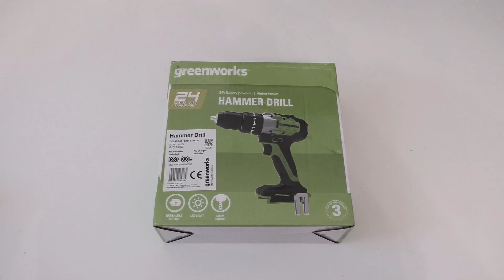Бесщеточная аккумуляторная ударная дрель-шуруповерт Greenworks GD24DD60. Обзор и тестирование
Аккумуляторная ударная дрель-шуруповерт Greenworks GD24DD60 серии 24V – это универсальное устройство, сочетающее три наиболее необходимых функции: сверление, сверление с ударом, шуруповерт. Устройство не позиционируется, как профессиональный инструмент, однако в ряде случаев может справиться и с тяжелыми задачами. Производитель говорит, что максимальный крутящий момент в Greenworks GD24DD60 достигает 60 Нм, и этого более, чем достаточно, для выполнения бытовых задач. Безусловно мощности устройства будет недостаточно, для закручивания саморезов в листовой металл, ведь для этих целей потребуются шуруповерты с крутящим моментов в районе 100 Нм, но в 90% случаев Greenworks GD24DD60 запаса мощности будет достаточно. Нельзя забывать и о светодиодной подсветке, которая аккуратно освещает рабочую зону, позволяя пользователю держать данное пространство под постоянным контролем. Две скорости работы с возможностью плавной регулировки (от 0 до 450 об/мин на первой скорости и от 0 до 1700 об/мин на второй скорости) и двадцати позиционный переключатель крутящего момента позволят выбрать наиболее оптимальный режим работы, как при закручивании саморезов/шурупов, так и при сверлении. Благодаря функции реверса устройство можно использовать как для закручивания, так и для выкручивания.